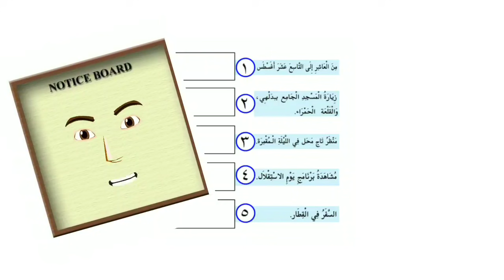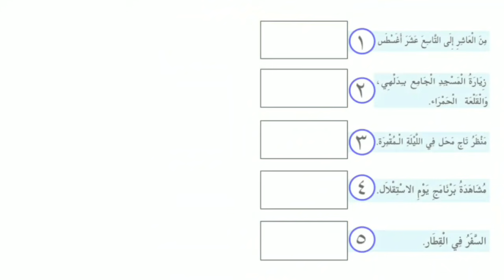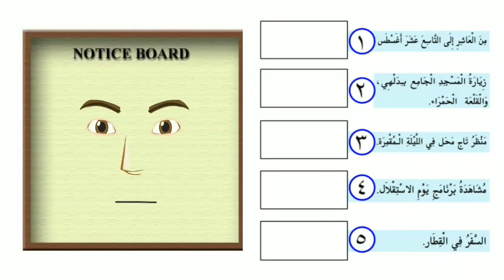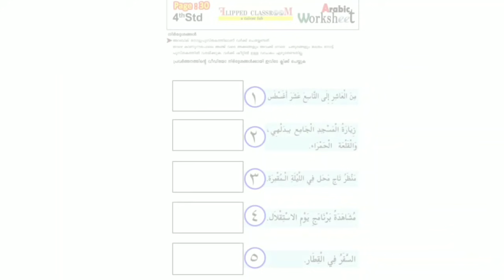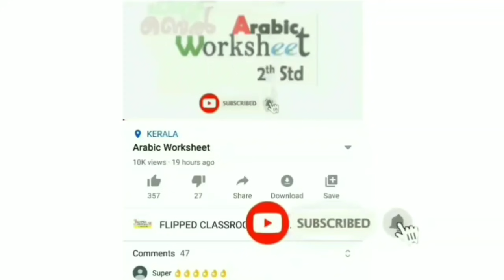Class 4 | Arabic Worksheet | Page 30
4 Std Arabic ഈ ക്ലാസിന്റെ  വർക്ക്ഷീറ്റിന്റെ PDF  നായി ഇവിടെ ക്ലിക്ക് ചെയ്യുക

4 Std Arabic മറ്റൊരു  വർക്ക്ഷീറ്റിന്റെ PDF ( Unit 1) നായി ഇവിടെ ക്ലിക്ക് ചെയ്യുക